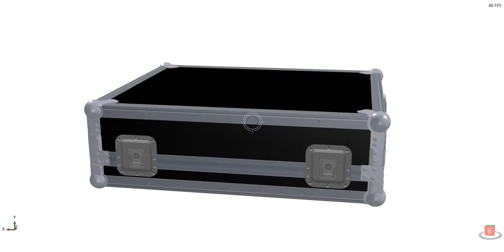Flightcase for 22 fx allen heat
For Behringer Xenyx 22 fx Allen & Heat
9 mm birch plywood
30 x 30 mm aluminium profile edges
3 handle
4 Medium recessed butterfly latch
4 Large rubber feet
Medium steel ball corners
Foam padding
External dimensions  approx. (W x H x D) 712 x 230 x 602 mm
Colour: Phenol brown
Made in Slovenia